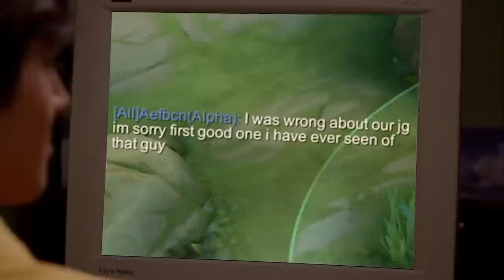This team apologized to me after watching My Yi Sun shin | Mobile Legends